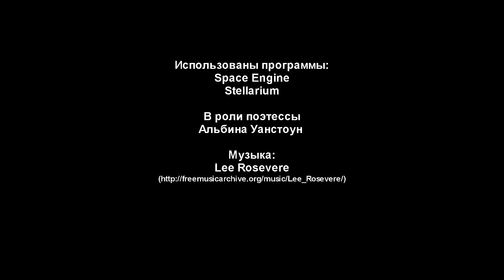Про Вселенную и нагревание Галактики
Динамика вращения диска Галактики — весьма занимательна и поучительна для всех, кто ей интересовался когда-либо...

В фильме дебютирует начинающая звезда Альбина Уанстоун со своей космической поэзией.

Отнеситесь к ней благосклонно.